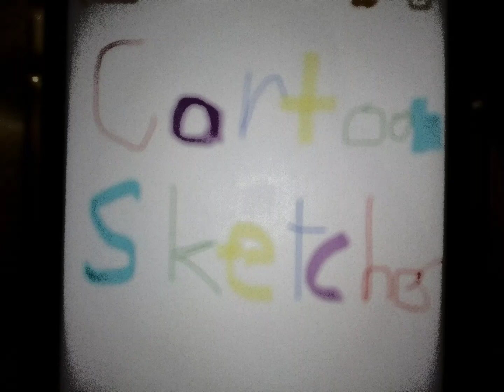Cartoon Sketches vol 1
Recently I've been interested in sketching cartoon characters because I'm interested in a career in animation.